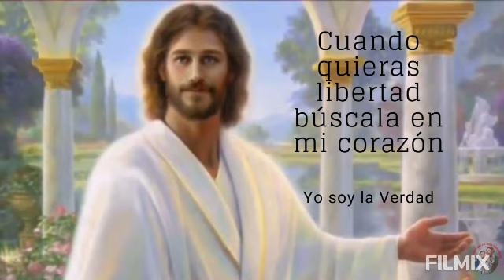CANTO 5 Cristo nos da la Libertad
SEGUIMIENTO Cantemos la grandeza de nuestro Dios
Interprete y autora de la canción: Alice Peña